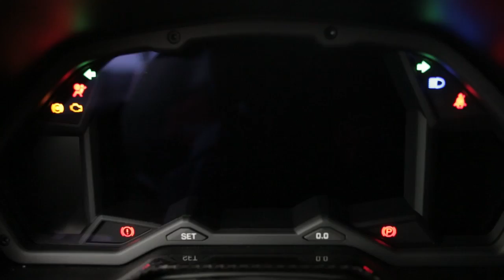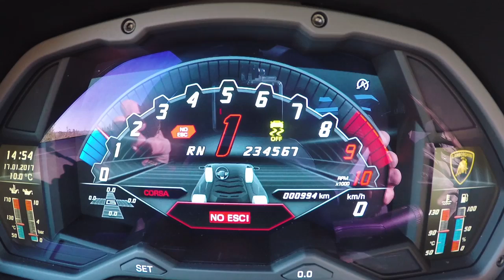EPIC SOUND LOUD NEW Lamborghini Aventador S - Press Launch in Valencia